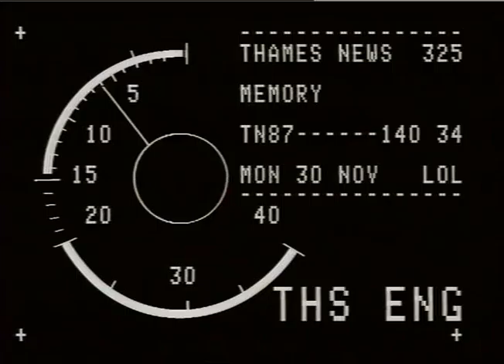TN-87-141-034.m4v | Thames News Archive Footage